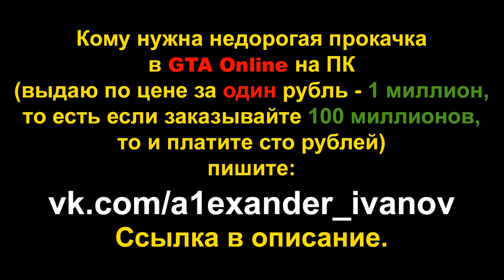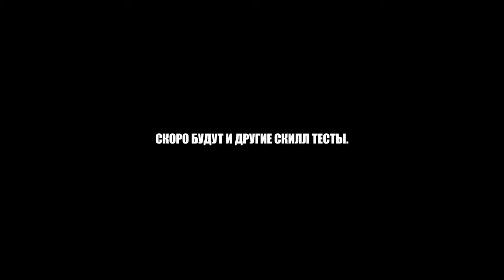Обычные покатушки вдоль берега океана (GTA Online гонки)